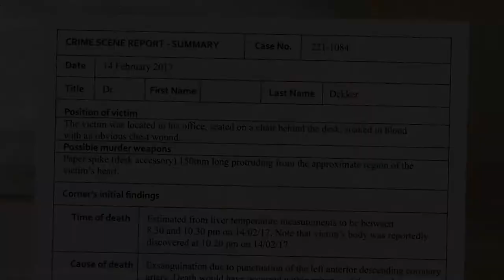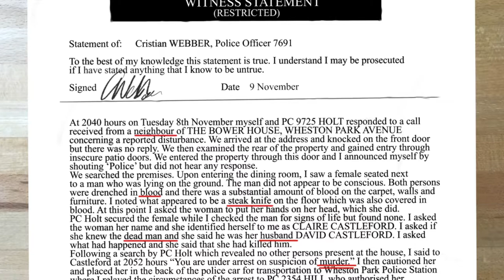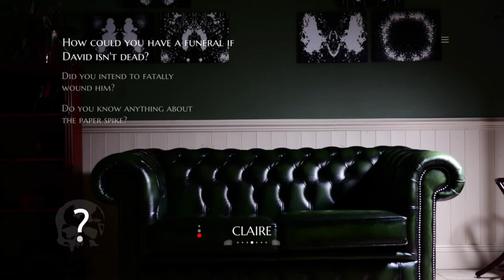Paper Spike | The Infectious Madness of Doctor Dekker | Ep 16 | Crazy Town Gaming